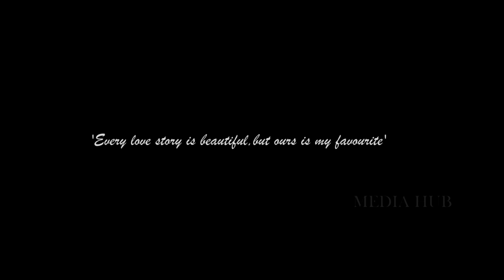1:43 PM | MALAYALAM ALBUM SONG | AJAY JOB | MANOJ R| GOKUL BIJURAJ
1:43 PM | MALAYALAM ALBUM SONG | AJAY JOB | MANOJ R| GOKUL BIJURAJ

Direction : Manoj R
Production : Roots Dental Clinic
Cast : Gokul Bijupal
            Meenakshi Rajeev
Dop : Ajay Job
Edits : Ajay Job
Lyrics : Manoj R

                                                                                              -Media Hub